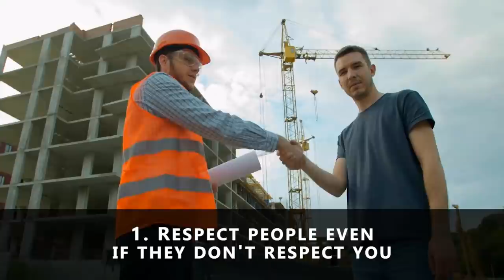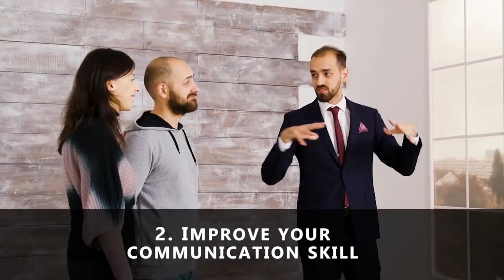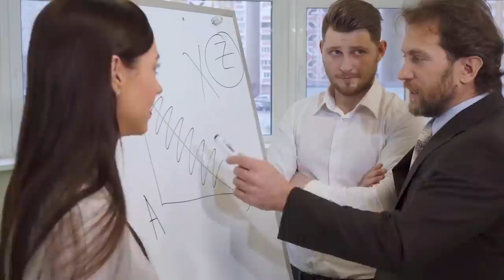How to stop people from disrespecting you